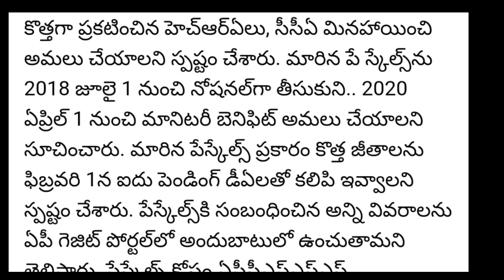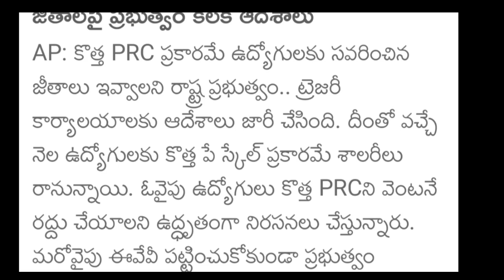AP PRC Arrears and salaries list release | AP PRC fitment and DA arrears total amount updated